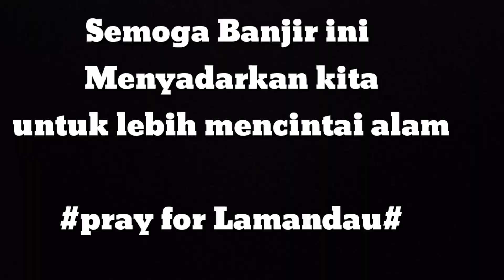Bencana Banjir 2020 di Lamandau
Tahun 2020 bencana banjir yg paling besar di kabupaten Lamandau kota Nanga Bulik di kepung air  semoga bencana banjir ini akan menyadarkan kita untuk lebih mencintai alam